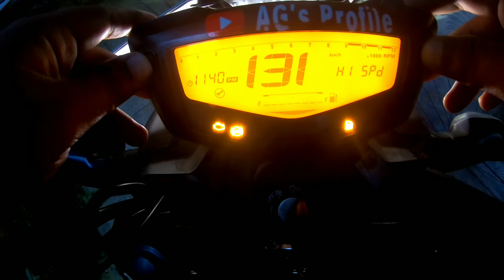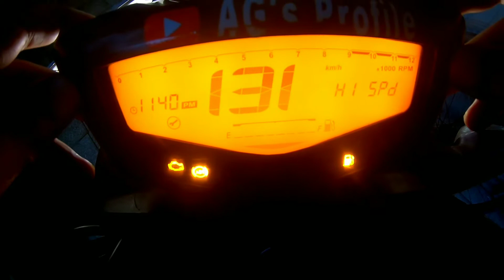How to turn off service light TVS apache RTR 4V/ Turn off service indicator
Gopro Hero 7 Black

Gopro Housing

Helmet chin mount

Helmet - Studds Helmets